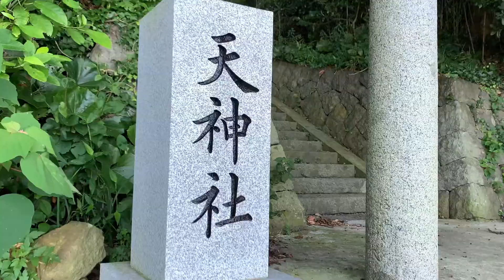【奥深い鎮守の杜に鎮座する♪『天神社』】神社巡り、オンライン参拝、遠隔参拝、リモート参拝、リモート旅行、美保関、島根、japan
【奥深い鎮守の杜に鎮座する♪『天神社』】

「天神社」は、海崎港西の2号線沿いに鎮座しています。
小規模の神社ですが、背後に奥深い森があり、とても深淵とした佇まいを見せる神社です。

御祭神：少彦名命（すくなひこなのみこと）

美保神社の境外末社です。

大国主命の手からすべり落ちた少彦名（すくなひこな）は、ガガイモの果実でつくられた、半月形のサヤを舟にし、さらに、食物の種と薬草を持ってこの地に渡来されたとされています。

この地では、農耕と生活文化を伝えたという伝承が残っています。

神社巡り、オンライン参拝、遠隔参拝、リモート参拝、リモート旅行、美保関、島根、japan

MAP
天神社(美保社境外)

BGM
フリーBGM素材